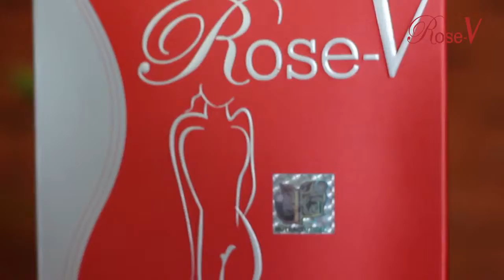082140592102 - Jual Rose-V Nasa di Pamekasan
JUAL ROSE-V merupakan salah satu produk perawatan kesehatan kewanitaan terbaru dari PT NASA selain produk yang sangat fenomenal yaitu Crystal X. ROSE-V merupakan minuman kesehatan khusus bagi wanita yang diramu dengan kandungan herbal berkhasiat seperti Ekstrak Manjakani, Kunyit putih, Kunci Pepet, Kacip Fatimah, Daun Sirih, Kayu Rapet dan bahan lainnya yang sangat bermanfaat untuk membantu mengurangi lendir yang berlebihan pada daerah kewanitaan.

Nama Produk: ROSE-V
Kode Produk: ROSEV
Isi/Berat: 15 sachet

HARGA RESMI ROSE V NASA :
Wilayah Jawa : 200.000
Wilayah I : 205.000
Wilayah II : 210.000
Wilayah III : 215.000
Wilayah IV : 225.000

Konsultasi dan Pemesanan Produk Nasa:

SUNDARI NASA

STOCKIST NASA AE.1255
Kode Distributor N-382185

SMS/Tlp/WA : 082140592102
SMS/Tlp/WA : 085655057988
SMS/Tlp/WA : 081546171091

Desa Tanjung Rt 32, Rw 08, kec Bendo
KAB MAGETAN , JAWA TIMUR

Komposisi Bahan dalam ROSE-V

Tiap sachet mengandung :

Quercus infectoria : 200 mg
Curcuma Zedoria rhizoma : 200 mg
Kaempferia rhizoma : 60 mg
Piperis folium : 50 mg
Parameriae cortex : 20 mg
Hibiscus flos : 250 mg

Manfaat ROSE-V
Membantu mengurangi lendir yang berlebihan pada Daerah Kewanitaan

Saran Konsumsi ROSE-V
Minum 2 sachet ROSE-V per hari secara teratur.
Tuangkan 1 sachet ROSE-V ke dalam 150 ml air dingin, lalu aduk hingga rata dan segera diminum.
Untuk mendapatkan hasil maksimal, sebaiknya tidak minum apapun selain air putih selama 1 jam setelah mengkonsumsi ROSE-V.

Perhatian:
Sebaiknya tidak diminum oleh wanita hamil atau yang sedang haid.